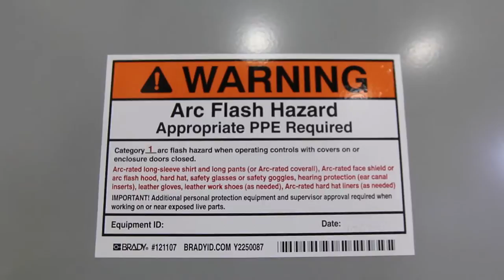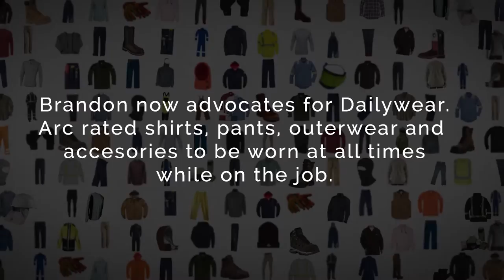Arc Flash Survivor speaks about Daily Wear (Long Version)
Arc flash survivor Brandon Schroeder visits Tyndale to learn more about the process of flame resistant clothing.